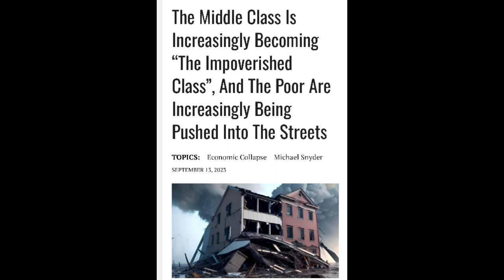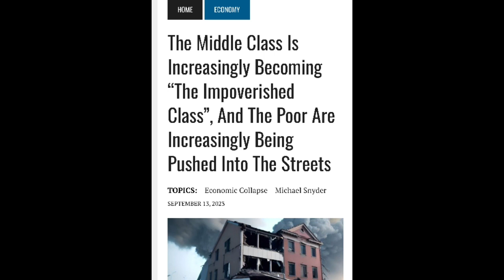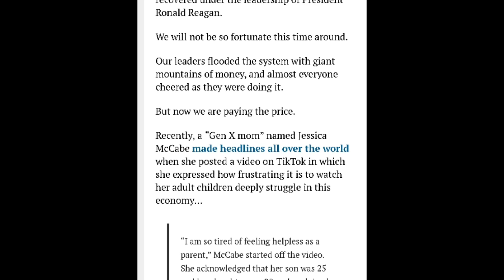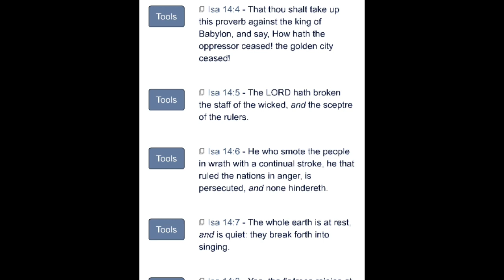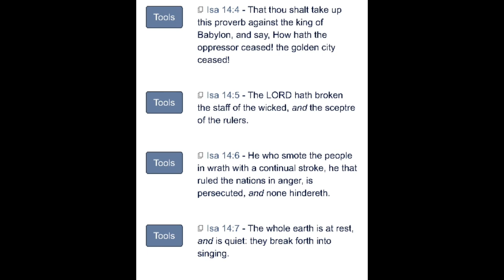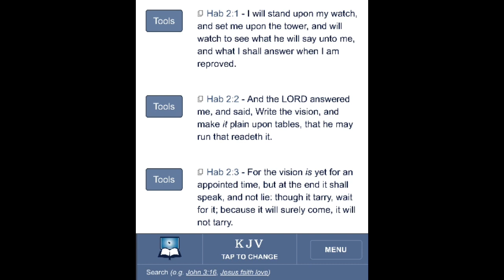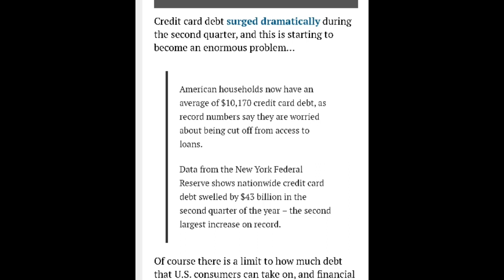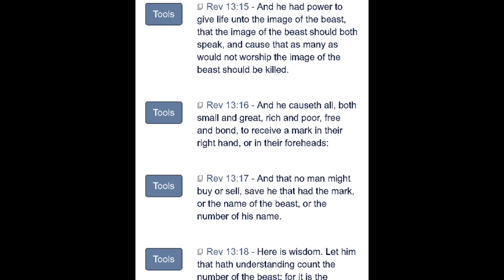News Update 9-19-23 | The Middle Class Unto the Impoverished Class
Isaiah 14:4 “4 That thou shalt take up this proverb against the king of Babylon, and say, How hath the oppressor ceased! the golden city ceased!”